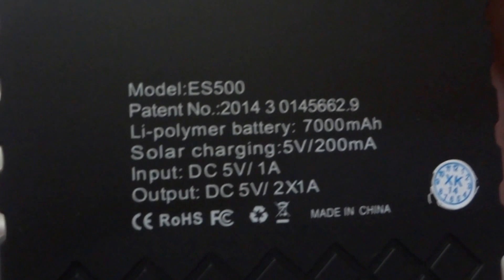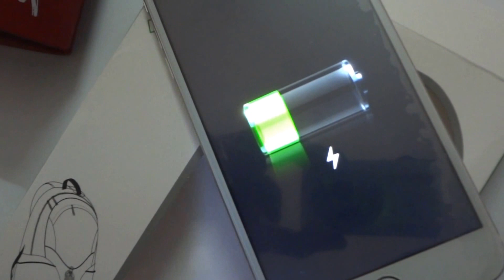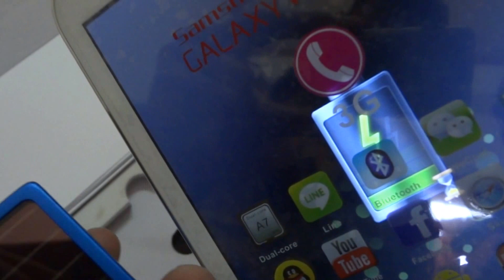لاول مرة بمصر شاحن بالطاقة الشمسية solar charger وداعا لمشكلة نفاد بطارية جهازك المحمول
مطلوب موزعين جملة
وداعا لمشكلة فقدان طاقة البطارية مع الشاحن بالطاقة الشمسية يحول اى ضوء لكهرباء تشحن بيها اى جهاز محمول

Solar charger 2600 ml تقدر تشحن بية اى تابلت او موبايل بالضوء وب160 جنية بس وضمان سنة

تعريف بسيط للجهاز تنفرد بة شركة فورسيزون للاستيراد فى مصر والشرق الاوسط

يصلح للطلبة والموظفين ورحلات السفارى والمسافرين واى شخص يعانى من فقدان طاقة البطارية
تقدر تشحن موبايلك بالشارع او الجبل او البحر او القطار او الميكروباص او الجامعه او اى مكان فية ضوء

شاحن بالطاقة االشمسية ( solar charger ) وهو يحول اى ضوء الى كهرباء بة بطارية داخلية بسعه 3500 ملى امبير او 5000 ملى امبير يتم شحنها من خلال الخلية الشمسية وبهذة الميزة يمكنك شحن الموبايل او اى جهاز محمول حتى لو لم يكن هناك ضوء ويتم تجديد طاقة بطارية الشاحن بمجرد تعرضها لاى
وهذا الجهاز مع شهادة ضمان سنة ضد عيوب الصناعه

يوجد منة نوعان
3500 ملى امبير 160 جنية
5000 ملى امبير 240 جنية

ولدينا جميع انواع الموبايلات والتابلت باقل الاسعار فى مصر وخدمة التوصيل حتى باب البيت
للطلب والاستفسار يرجى الاتصال على 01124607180 \ 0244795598 \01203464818
ولروية احدث العروض واقل الاسعار لجميع انواع التابلت والموبايل واحدث الاجهزة وشاركونا على صفحتنا على الفيس بوك